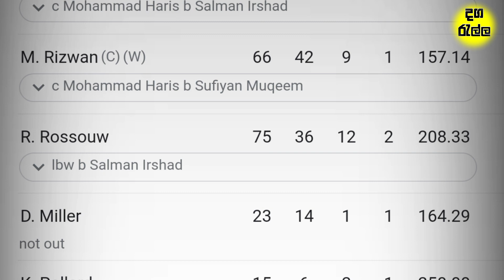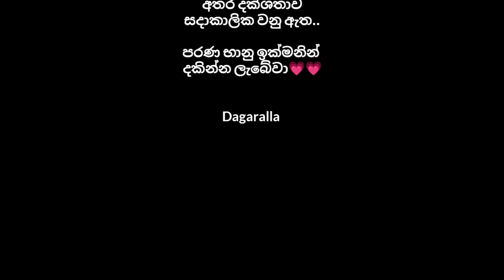Bhanuka Rajapaksha performance In pakistan super cricket league 2023 | psl match 05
Hasaranga play UAE ILT20 Cricket League FINAL | Mendis SA T20 | Dasun And Bhanuka play BPL

KUSAL MENDIS PLAY IN SA T20 CRICKET LEAGUE FINAL 2023

ආයූබෝවන් හැමෝටම
ආවට ස්තුතියි , ඔයාලගෙ එක සබ් එකත් මාව ගොඩක් සතුටු කරනවා. 💗💗💗 ජයවේවා

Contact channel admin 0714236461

negombo nailer
dasun vs india
shanka play ipl
දසුන් ශානක ipl 2023
2023 ipl srilankan
Sinhala gossip , education sinhala ,
Fun video , srilankan video ,
Dasun shanaka batting
Dasun ipl
Dasun lpl
Srilankan cricket
Srilankan actRESS
Vini video , wasthi video ,
Siril ayya#janai
negombo nailer
නිගම්බෝ නෙයිලර්